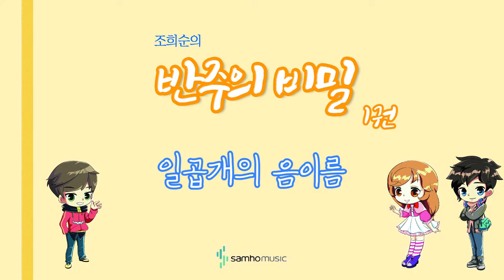조희순의 반주의 비밀 1권) 일곱개의 음이름 AR. 삼호뮤직 출판사 [조희순 교수 | JOY쌤]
이번 영상은 새로 나온 '반주의 비밀' 1권에 수록된 "일곱개의 음이름" 라는 곡입니다!